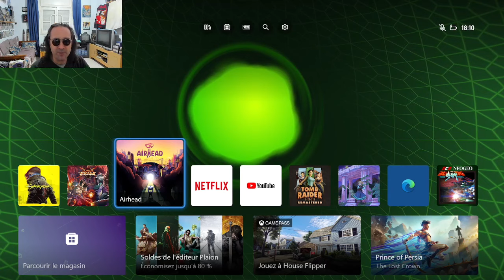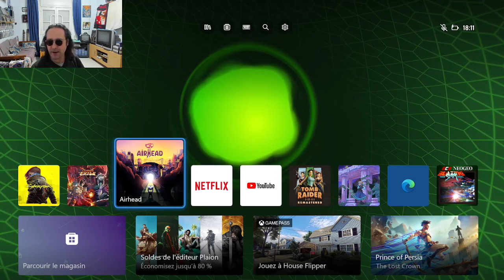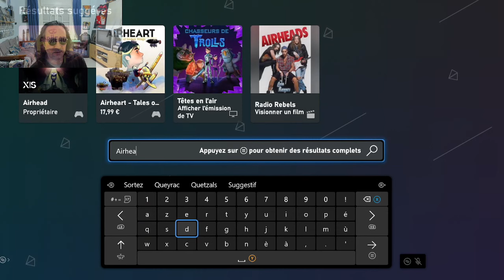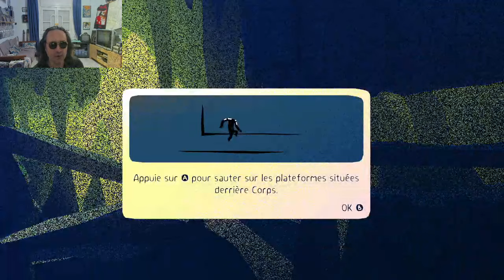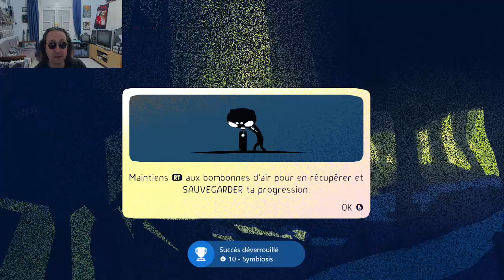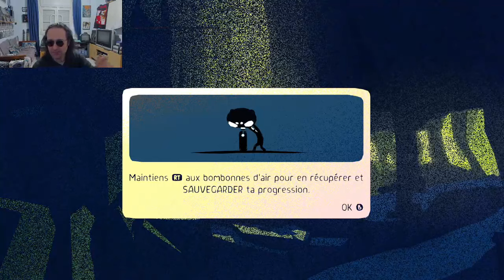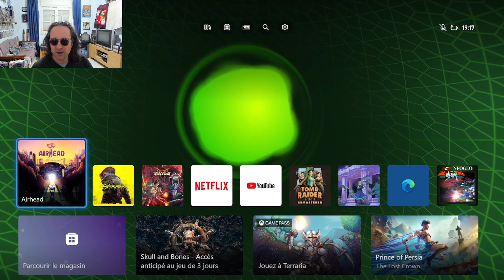On découvre AIRHEAD